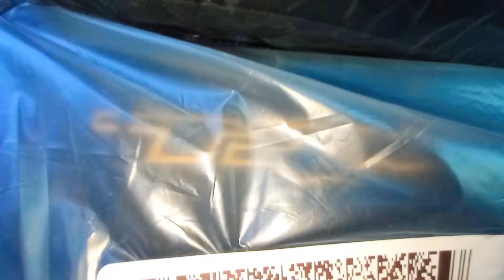THE LAST EVER FOR SALE 2024 DODGE RAM TRX 🦖6.2L V8 SUPERCHARGED 702HP EXT DELMONICO RED $126,000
This Is The Last Ever BRAND New Dodge Ram TRX that Crowley Dodge Jeep Ram Will GET But They Can Get Trade in of A Used Dodge ram TRX